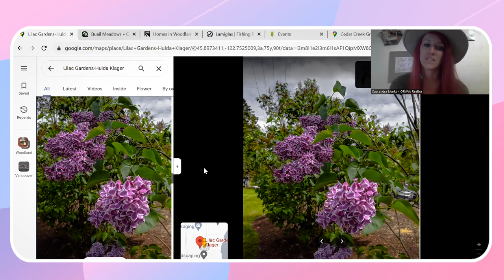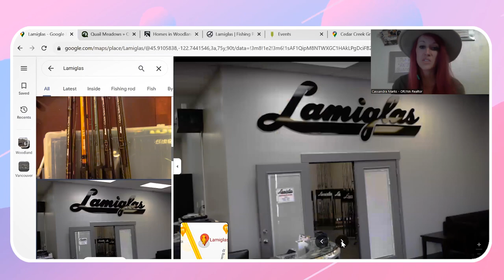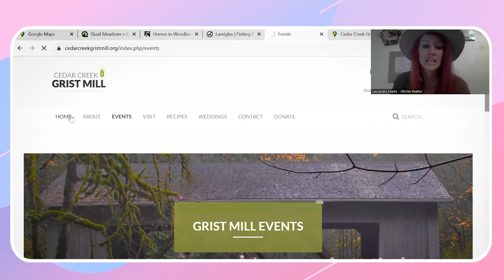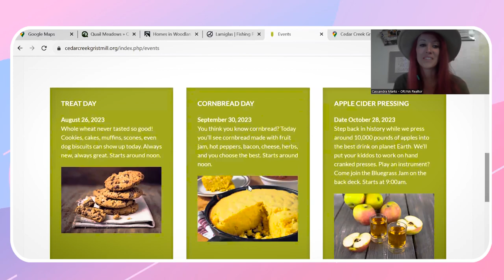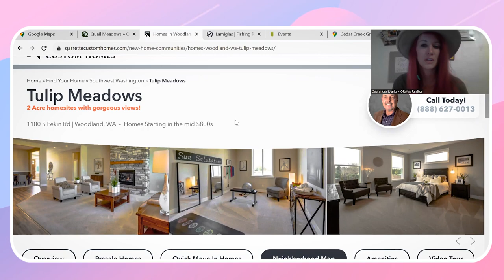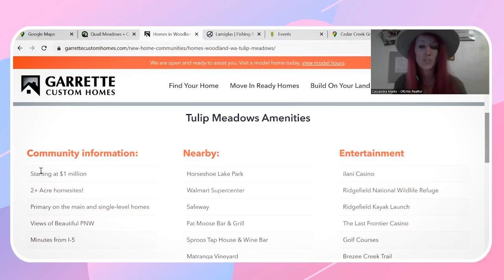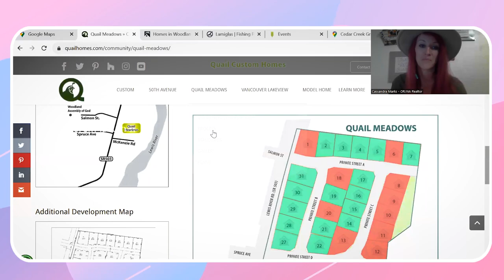Woodland Washington: EVERYTHING You Need To Know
Are you considering relocating to the Woodland Washington area? In this video we are going to jump onto the desktop and take a map tour of Woodland Washington where Cassandra will review everything you need to know about living in Woodland Washington.

📲 If you're thinking about moving to Woodland Washington, Vancouver Washington, Clark County, anywhere in southwest Washington or even Portland Oregon we'd love to help! Just give us a call, shoot us a text, send us an email, or schedule a Zoom call, and we'd be happy to help you make a smooth move to Woodland Washington!

00:00 - EVERYTHING You Need To Know About Woodland Washington | Living in Vancouver Washington
00:37 - About Woodland Washington
01:13 - Food in Woodland Washington
03:33 - Things to Do in Woodland Washington
08:26 - Shopping in Woodland Washington
09:10 - Housing in Woodland Washington
15:58 - Other Info about Woodland Washington
Thank you for tuning into EVERYTHING You Need To Know About Woodland Washington | Living in Vancouver Washington